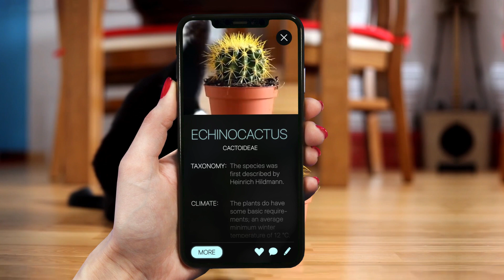Identify Cats and Plants with NatureID!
Your pet is chewing on a plant, and you don’t know whether it’s harmful or not? NatureID has got you covered! Snap a quick picture of the plant, and in a matter of seconds, our advanced plant identifier will tell you all about it! Our plant, flower, and tree identification works like a clock due to our extended database of more than 10,000 different species.

If you’re also a pet lover, you’ll fall in love with NatureID’s cat and dog breed identifier! Install it now to get access to the best care tips, insightful facts, and educational articles about plants, cats, and dogs.

So give it a try and tell us what you think!